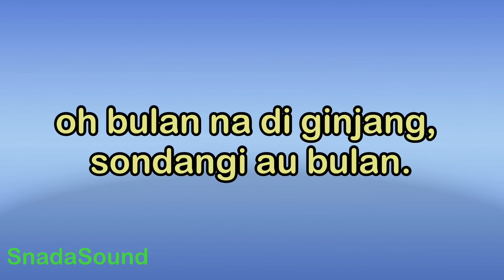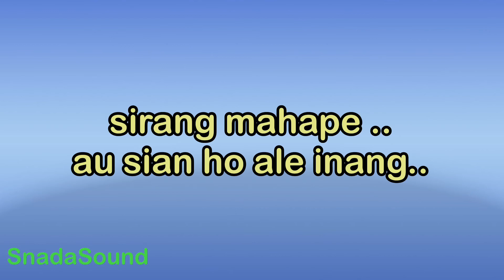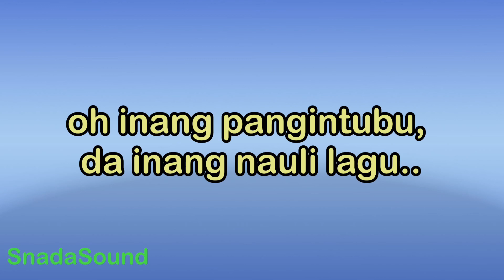LOAS AU TU SILOMO NI ROHAKKI-Batak-Joy Tobing|KARAOKE NADA WANITA​⁠-Female-Cewek-Perempuan@ucokku